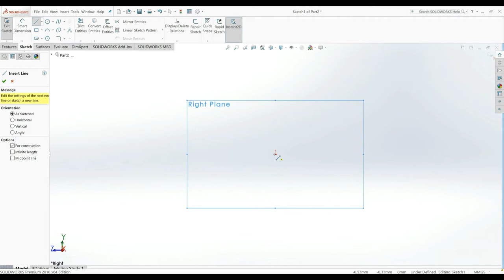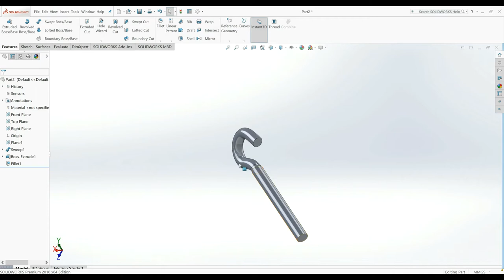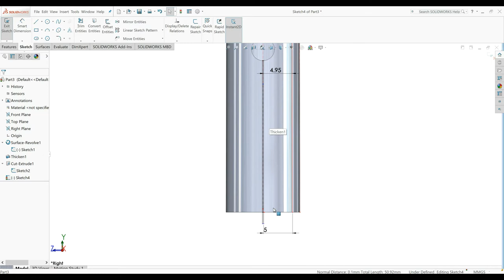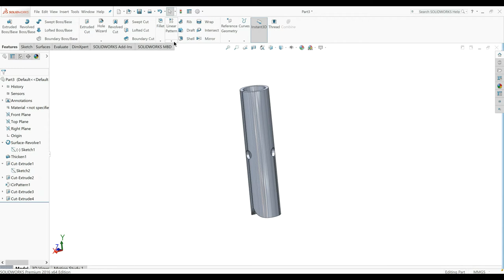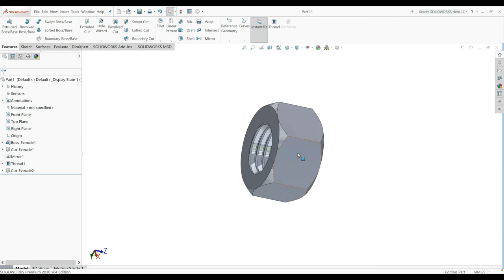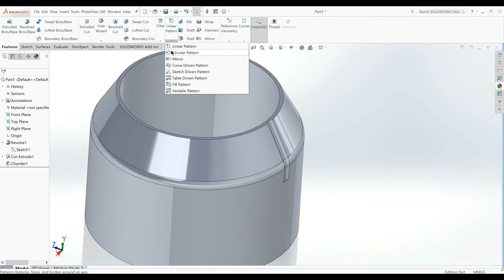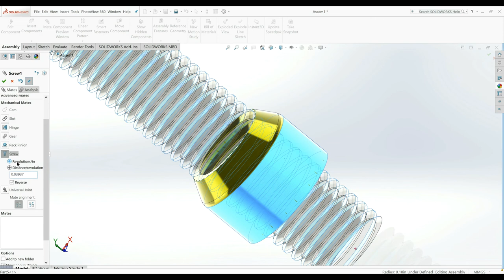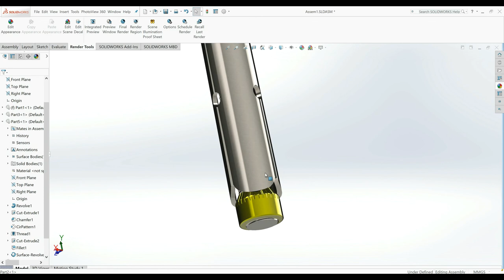Solidworks 2016 - Hook Anchor Bolt.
This video shows how to make a hook anchor bolt with flexible parts in Solidworks 2016.

The Model based on true dimensions (mm).